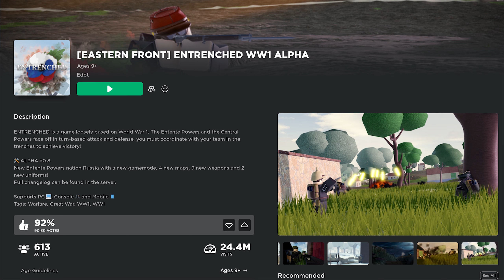สงครามโลกโรบล็อก ! - Eastern front entrenched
วันนี้เราอยู่กับเกม Roblox แมพ Eastern front entrenched เป็นสงครามโลกครั้งที่ 1 แนวรบตะยุโรปตะวันออกผมบอกเลยว่าเดือดและถ้ามีเพื่อนมาเล่นด้วยกันนี่เดือด x2 แน่นอนเอาหล่ะครับวันนี้สงครามจะเป็นยังไงไปดูกัน